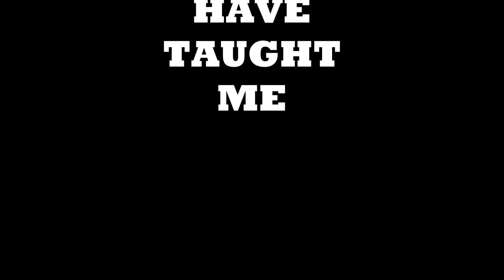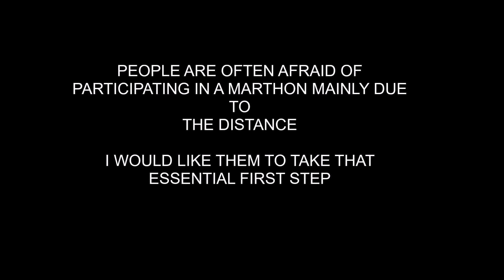WHAT MARATHON HAS TAUGHT ME|MOTIVATIONAL VIDEO BY AAKASH SETHI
A short video on what marathon has taught me. I have completed 4 marathons till now- # were 10k and one was 21km. Running marathon has transformed me and I have shared my wisdom about them

MUSIC